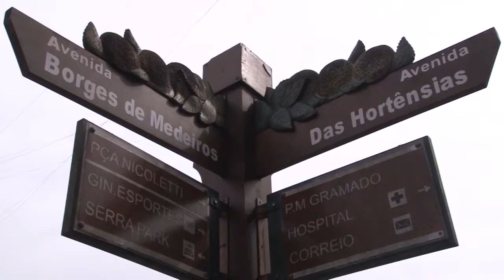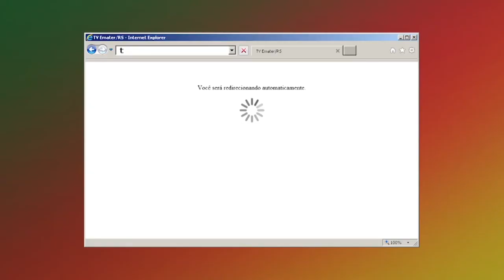Rio Grande Rural #1017 10/06/18 4º bloco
- Receita: Pastel de Massa de Aipim